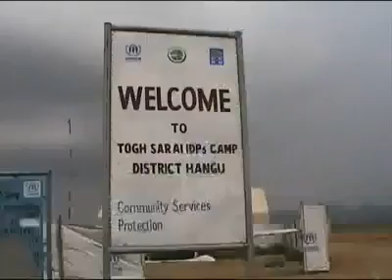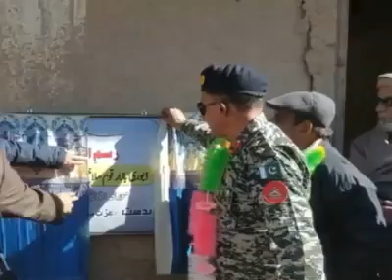DABOREE Bazar Orakzai AGENCY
Karna
PLeaSe